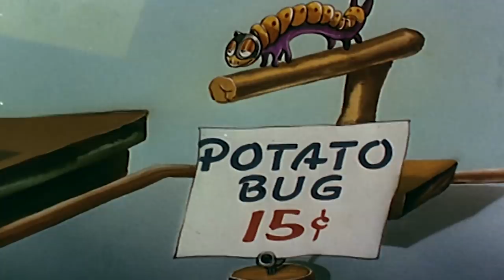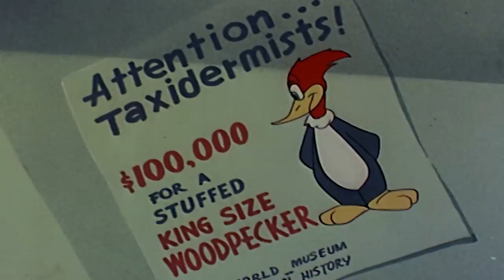Woody Woodpecker Show | Atila the Hen | Full Episode | Videos For Kids